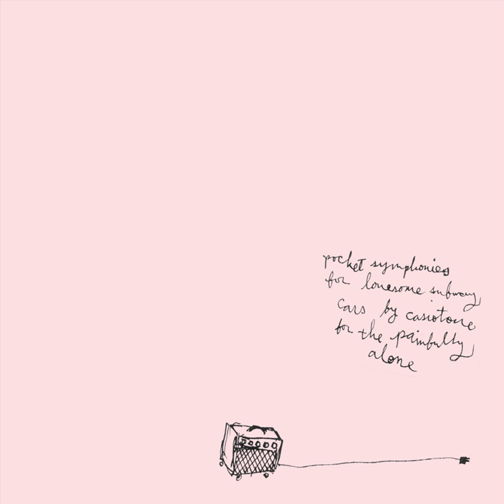Destroy the Evidence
Destroy the Evidence · Casiotone for the Painfully Alone

Pocket Symphonies for Lonesome Subway Cars